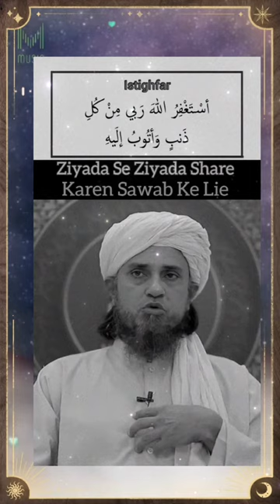Mufti Tariq Masood Short Clips/Mufti Tariq Masood bayan shorts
مفتی طارق مسعود صاحب بیان
صبح شام ازکار
ذندگی آسان